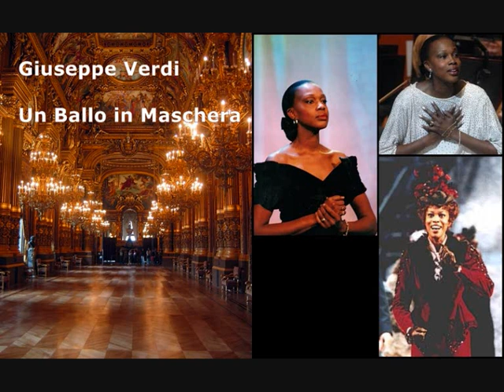Gwendolyn Bradley sings "Volta la terrea", Un Ballo in Maschera (exc.3)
Giuseppe Verdi
Riccardo: Piero Visconti
Amelia: Teresa Zylis-Gara
Renato: Giorgio Zancanaro
Ulrica: Julia Marpozan
Oscar: Gwendolyn Bradley
Samuel: Frédéric Vassar
Tom: Fernand Dumont
Silvano: Mario Castagnetti
Choeurs de Radio-France
Orchestre National de France
Conductor: Gianluigi Gelmetti
Paris, Théâtre des Champs-Elysées
1983